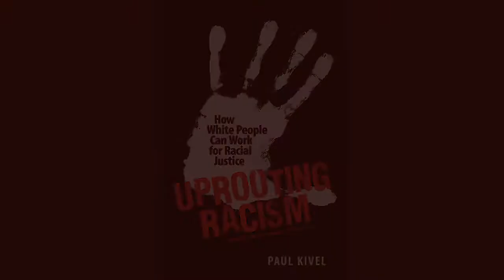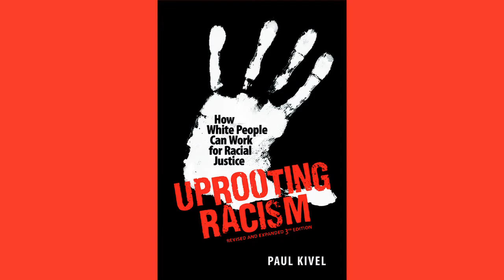Uprooting Racism: How White People Can Work for Racial Justice, 2011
Announcing the newly revised and expanded edition of Uprooting Racism: How White People Can Work for Racial Justice.
For more information or to order a copy of the book, please